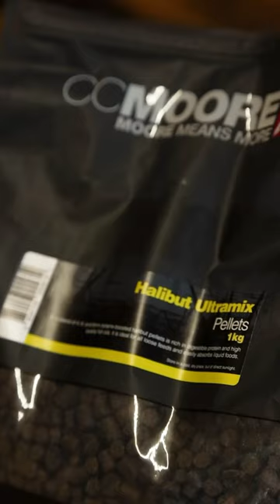Ultimate halibut ultramix from CC Moore 😍